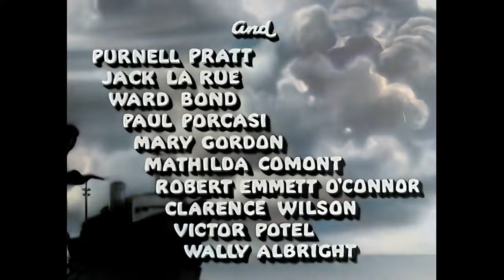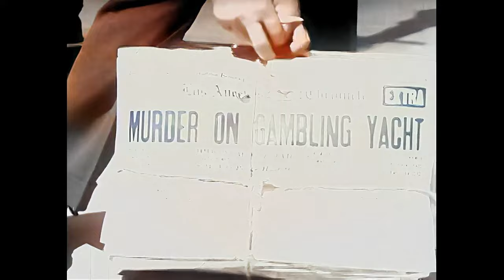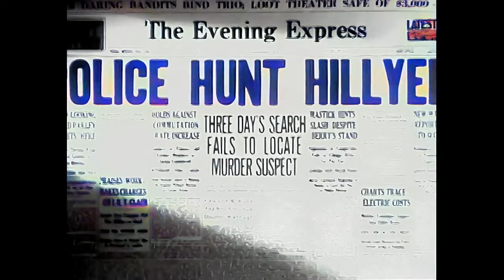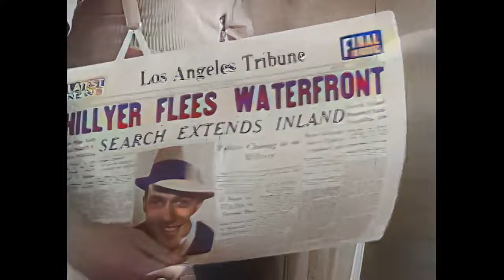Waterfront Lady 1935 (Ann Rutherford) - Full Movie - Colour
"Waterfront Lady" (1935), directed by Joseph Santley and starring Ann Rutherford, Frank Albertson, and J. Farrell MacDonald, tells the tale of a young man befriended by a gambling ship operator who elevates him to a partnership. As he becomes entangled in the shady world of the gambling ship, the protagonist faces a moral dilemma when he covers up a murder committed by his newfound associate. The narrative unfolds as the young man becomes the target of a police manhunt, navigating treacherous waters of loyalty, crime, and justice. The film explores the consequences of choices made in the gritty atmosphere of the waterfront.

This movie took 12 hours to convert to colour at 720p resolution. I first removed as much grain as possible with de-noising and facial enhancing. After that, I converted it to 720p followed by AI colourising. I hope you enjoy the end result!

This movie is in the public domain. There are also many other uploads of this movie across Youtube channels and the archive in it's original black and white form.